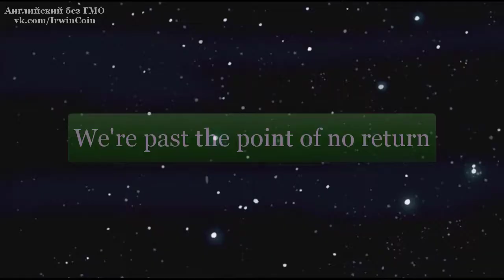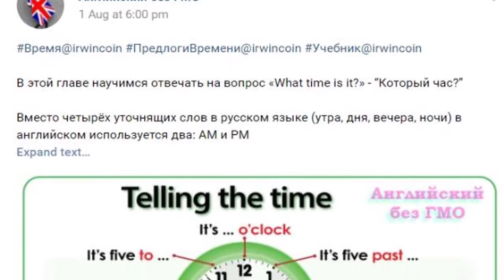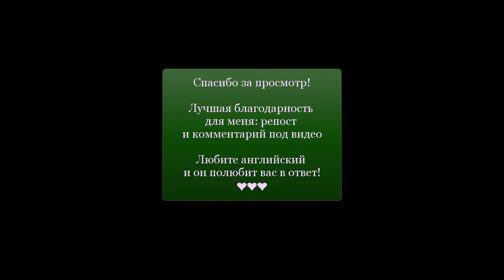Марафон Рик и Морти S1E11 [to be past the point of no return]